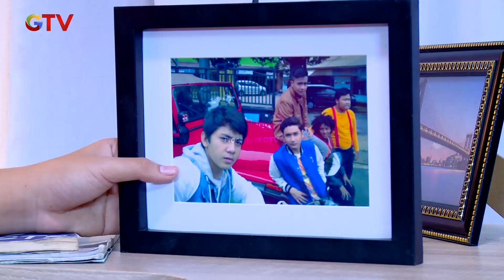Tepat Waktu! Samuel Selamatkan Wulan | ROMAN PICISAN | EPS 30 | PART (1/5)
PART 2 :
PART 3 :
PART 4 :
PART 5 :

Wulan ingin kembali pulang akan tetapi ia ternyata dijegat di jalan oleh 2 orang jahat. Sam dan kawan-kawan datang tepat waktu untuk membantu wulan.

Roman Picisan mengisahkan tentang Roman (Arbani Yasiz) yang jago membuat puisi. Teman-temannya kerap memanggilnya Rompis lantaran hobi membuat puisi gombal. Tak hanya jago soal puisi, Roman juga jago soal menaklukkan hati wanita. Roman sering berganti pasangan alias playboy. Demi bisa nge-date dengan cewek incarannya, Roman bahkan sampai menjual sepatu bekasnya ke pasar loak.

Ulah Roman yang kerap berganti pasangan ini membuat Wulandari (Adinda Azani) kesal. Wulan bahkan menyebut Roman adalah cowok 'brengsek' yang sengaja mempermainkan perasaan. Akibatnya, Wulan semakin judes dan sinis pada Roman. Keduanya kerap bertengkar dan saling membenci. Hingga tanpa disadari, benih-benih cinta muncul di antara mereka. Sayangnya, Roman dan Wulan gengsi untuk mengakui perasaannya.